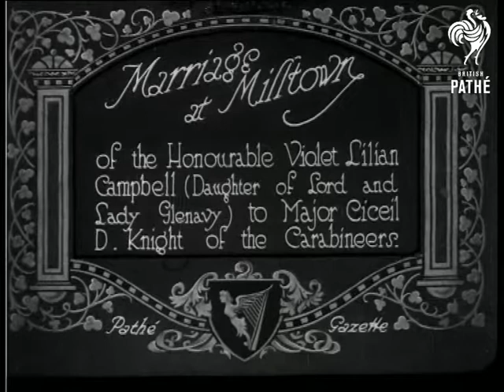Marriage At Milltown (1921)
Item title reads - Marriage at Milltown of the Honourable Violet Lilian Campbell (Daughter of Lord and Lady Glenavy) to Major Ciceil D. Knight of the Carabineers. Dublin, Ireland.

We see several guests coming down under the archway created by soldiers with their swords. L/S of the couple and guests posing on the steps.  M/S of the two bridesmaids laughing, one blows a kiss.  M/S of the couple with guests in the background, the bride laughs and chats with the bridesmaids.  C/U of the bride as she turns to speak to her husband.

Note: see also 'Archway of Steel ' in G 816 on *PM0244* for more shots of this wedding.
 FILM ID:244.5